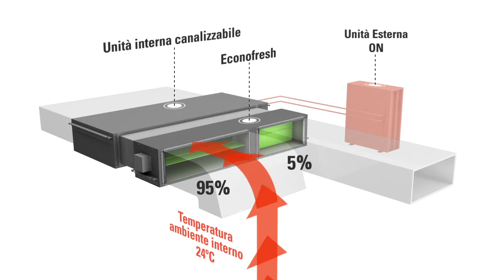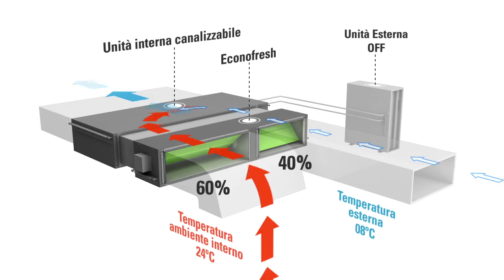Hitachi Econofresh per il risparmio con condizionatori canalizzati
Il Kit Econofresh di Hitachi è un accessorio da abbinare alle unità interne di climatizzazione canalizzate RPI da 4 a 6HP in grado di consentire il free-cooling favorendo un notevole risparmio energetico.
Risulta particolarmente indicato per i condizionatori canalizzati in ambienti con necessità di condizionare in tutte le stagioni e di assicurare un ricambio d’aria quali per esempio, negozi, parrucchieri, palestre, sale riunioni.
Il Kit Econofresh è inoltre interfacciabile con sensori opzionali entalpici e CO2.